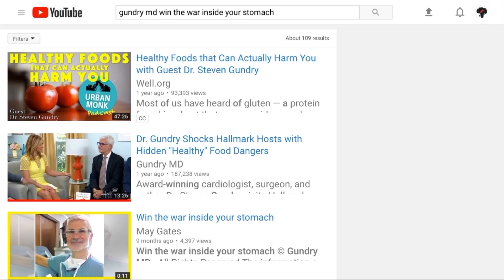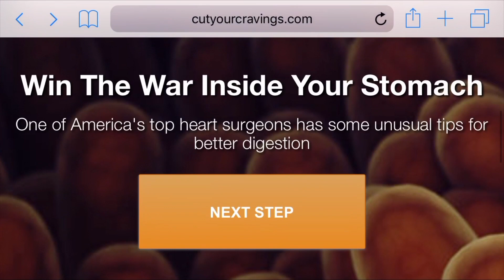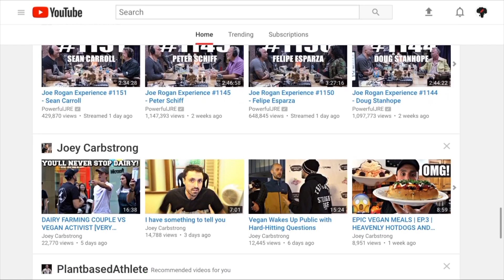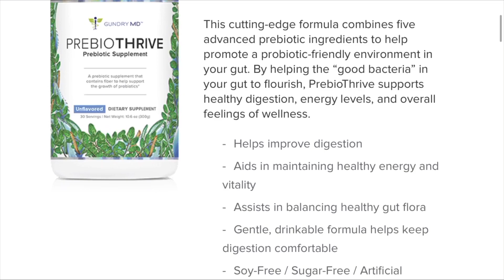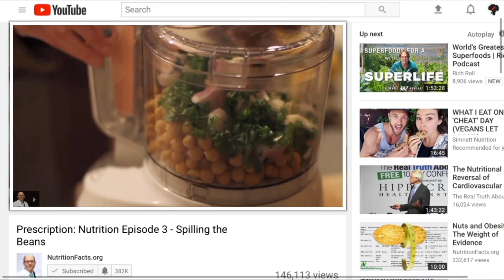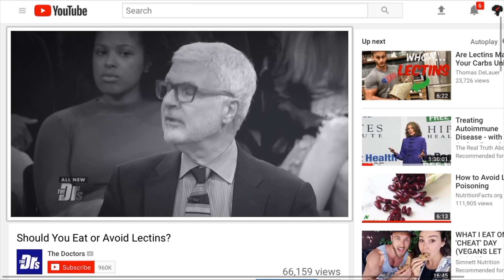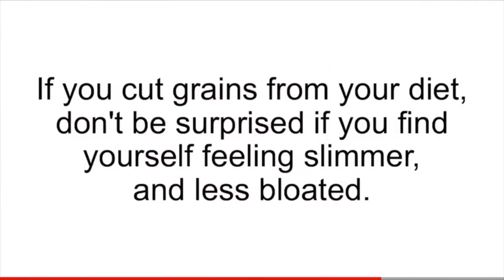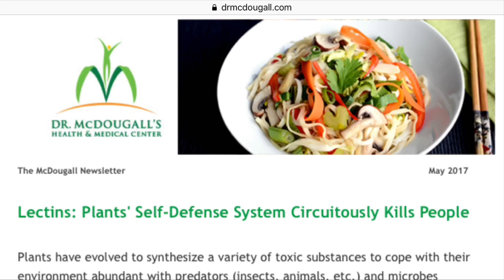Gundry MD Win The War Inside Your Stomach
Gundry MD Win The War Inside Your Stomach Gundry - Gundry MD Prebiothrive Video - Win The War Inside Your Stomach Video Review